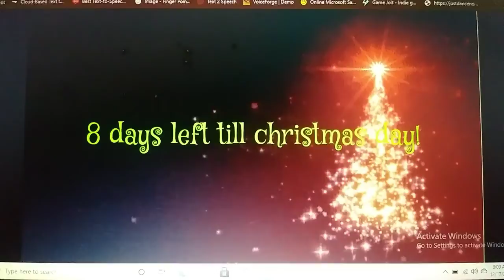what a snowstorm! 🌨🌨🌨